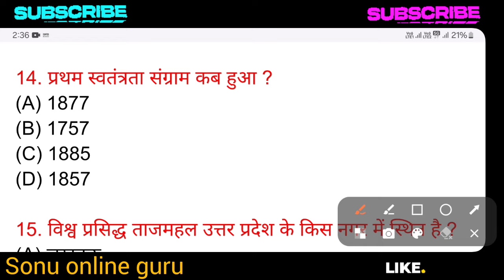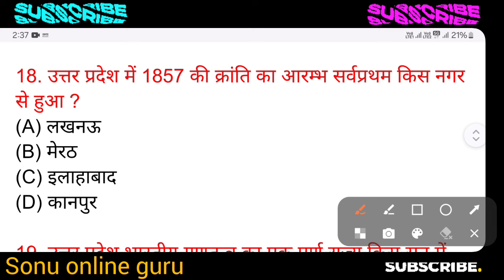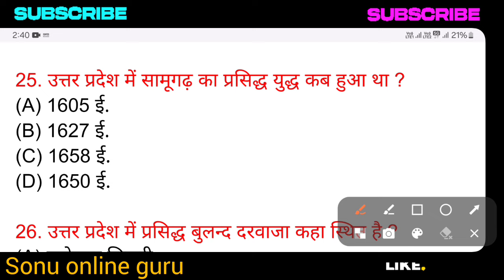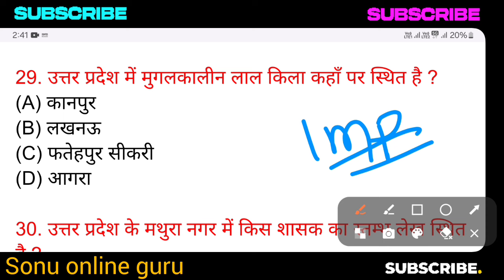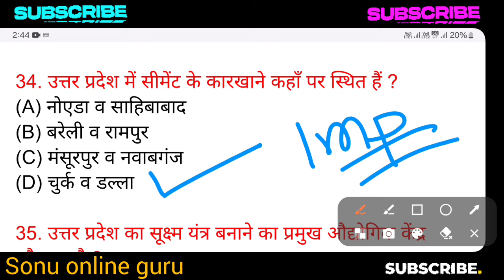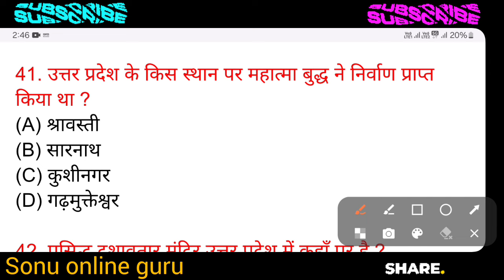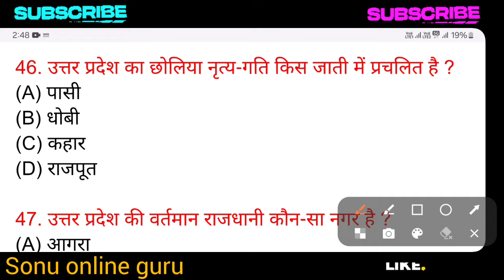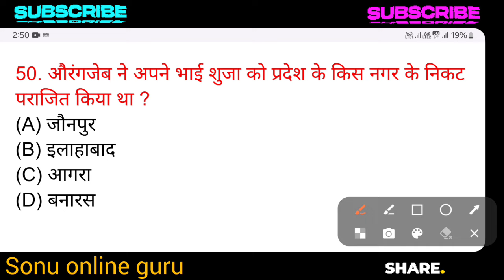UP POLICE CONSTABLE GK | UP gk in hindi | UPP EXAM 2024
is video me UP police constable exam ke top 50 gk question bataya gaya hai jo UP police ki taiyari kar rahe students ke liye important hai .

. Top 50 important up gk question
. UP gk question and answer
. important UP gk question
.upp gk question and answer